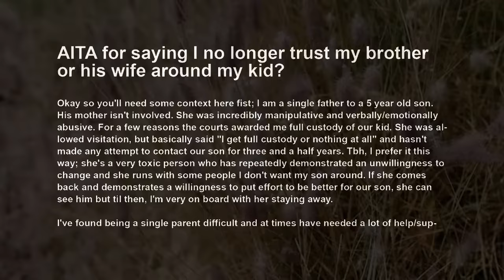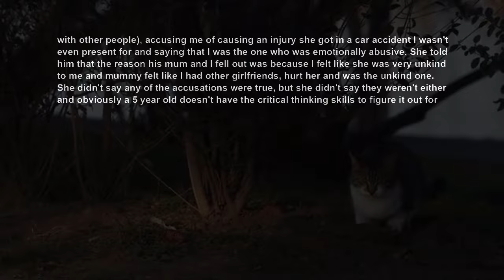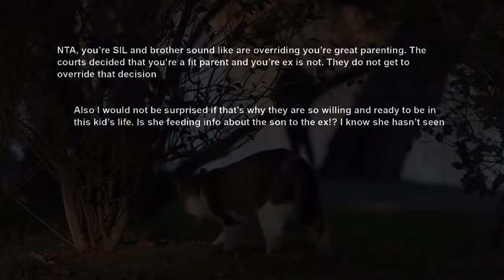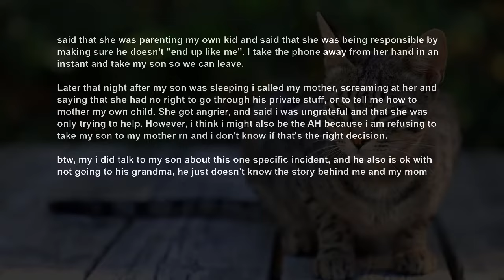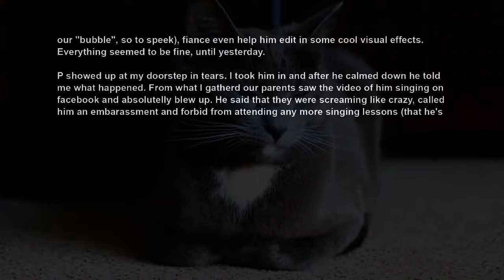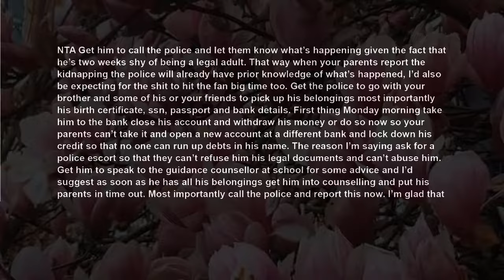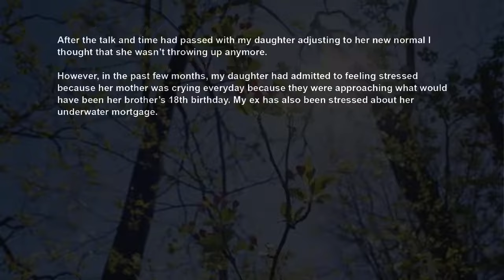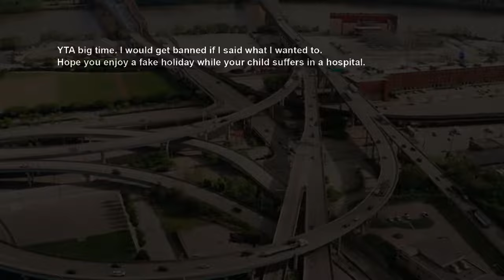Brother ~ SIL Is Lying About Me ~ My Absent Ex Wife To My Son, Now They Call Me Ungrateful For AITA